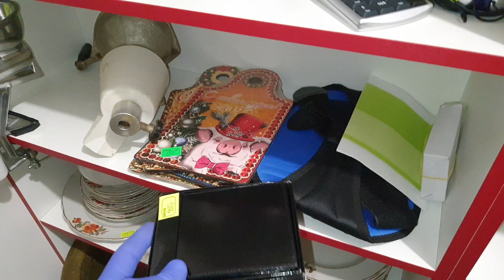ВСЯКАЯ ВСЯЧИНА ПОСУДА ВРЕМЕН СССР ОБЗОР ТОВАРА НА ПОЛКАХ БАРАХОЛКА ОСТРОВ СОКРОВИЩ ул ЛЕНИНА Dr L